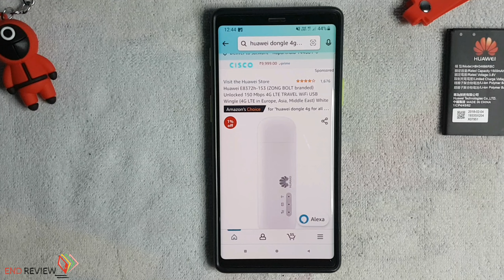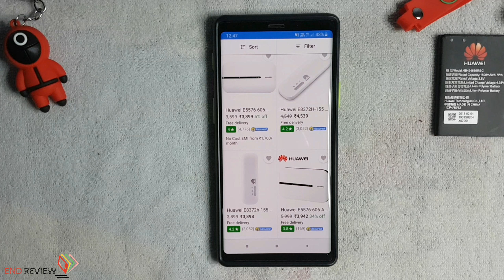Huawei Hotspot - Best Wi-Fi Dongle In India / Price Drop ! 😱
○  Hi

💥 Single Band Rang Extenders Buy Link 👇

⚬TP-LINK TL-WN821N

💥 Dual Band Range Extender Buy Link 👇

⚬TP-Link (RE305)

00:00 intro